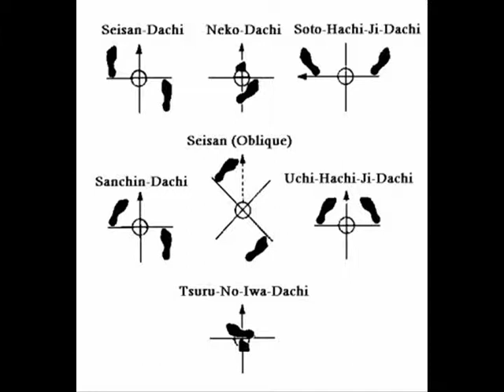Masutatsu Oyama Life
( just images and videos compilation )

*Best part : 0-0.50 sec / 2:30 -to the end *